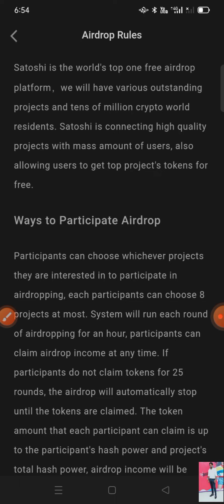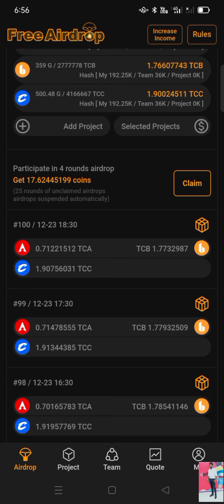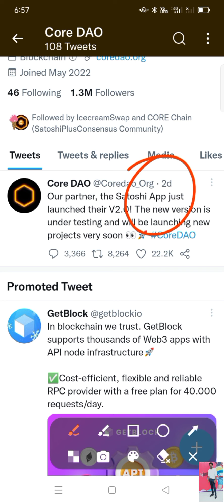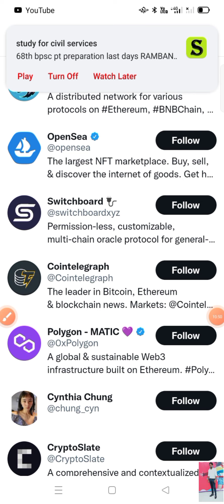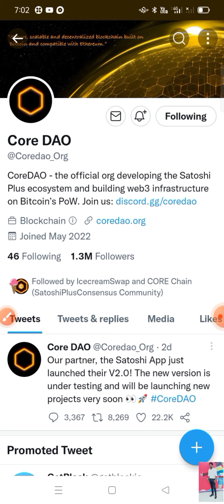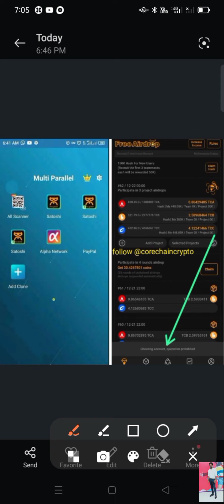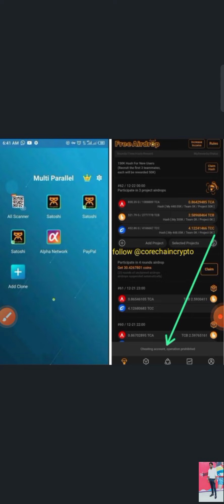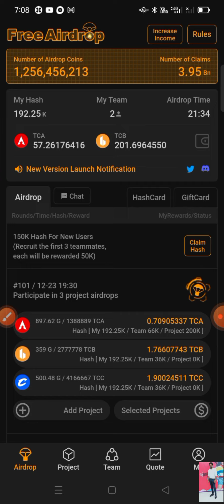1Core = $512 Price || sahoshi core dao good news || Core Dao Account Suspended permanently￼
1Core = $512 Price || Core Dao Bad And Good News || Core Dao Account Suspended permanently￼ ||

Hello doston.
Es video ko pura dekhe aapse request hai kyoki ye bahut best btc project hai jo Btcs ke name se bahut femous ho raha hai kyoki bahut jyada paise de rha hai mining ke sath sath thankyou.

VIDEO TAGS.

btcs santoshi good news.
btcs santoshi new update.
btcs new update.
sahoshi core dao good news
core coin good news
core mining good news
satoshi core good news
core mining btcs good news
satoshi good news
satoshi core mining good news
satoshi core coin good news today
crypto news today
core dao today good news
good news🎉
coredao news today
core dao today news
core dao news today
satoshi btcs good news
crypto news
cryptocurrency news
bitcoin news
core mining today news
core mining news
bitcoin news today hindi
satoshi good news,
crypto news today,
good news🎉,
coredao news today,
crypto news,
cryptocurrency news,
bitcoin news,